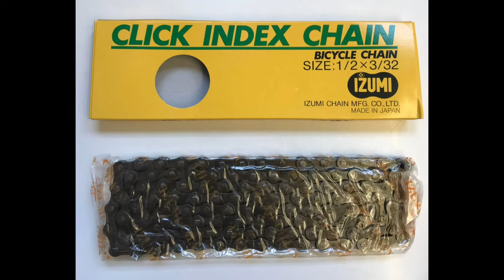Ek sath mein bahut sara company wala cycle channel no copyright video